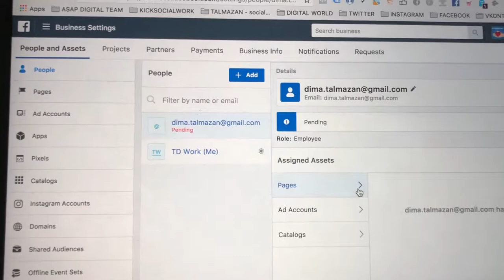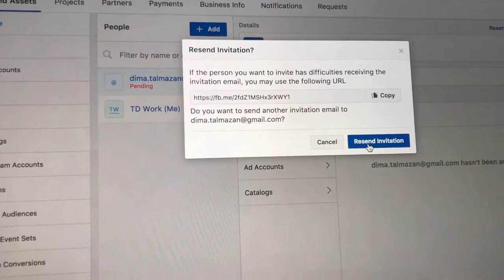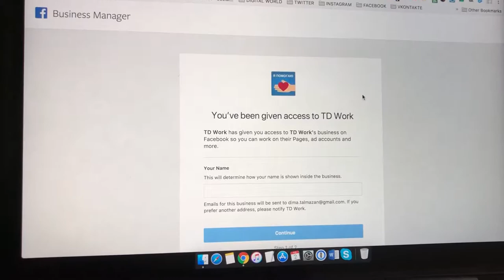Talmazan | Facebook Business Manager | Nu vin Invitațiile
Ați avut situația să invitați o persoană (angajat) în contul de Facebook Business Manager?
Introduceți adresa de email, dar invitația nu vine?!
Soluția o găsiți în video de mai sus.